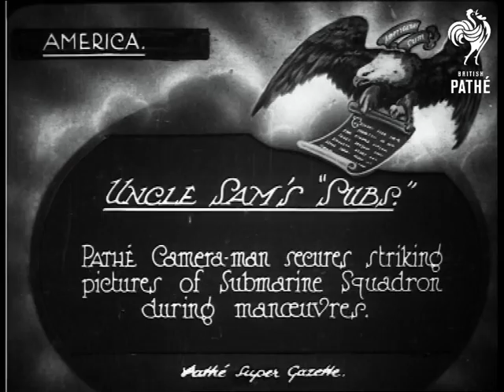Uncle Sams Subs Aka Uncle Sam's Subs (1925)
Item title reads - Uncle Sam's subs. Striking pictures of Submarine Squadron during manoeuvres. America (U.S.A.).

M/S of the submarine sailing along. M/S as they begin to submerge, M/S of one of the submarines with just its tower visible.  M/S of the front of the boat from on deck, it starts to disappear underneath the water.   M/S of the submarines coming up out of the water.
 FILM ID:420.06